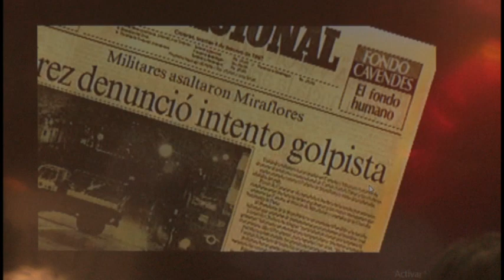Granmenses rindieron homenaje a Hugo Chávez con motivo del noveno aniversario de su muerte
Trabajadores granmenses de los sectores de la educación, la ciencia y el deporte que cumplieron misión internacionalista en Venezuela participaron en el tributo que se le rindió al comandante Hugo Chávez. En la ocasión, que tuvo lugar en la delegación provincial del instituto cubano de amistad con los pueblos, el sábado último, se presentó el documental “4f, soldados en rebelión”, material que refleja la crisis económica y social que generara el levantamiento cívico-militar del 4 de febrero en esa hermana nación